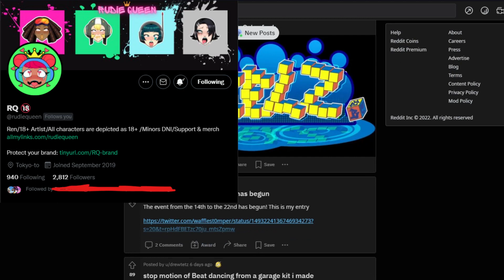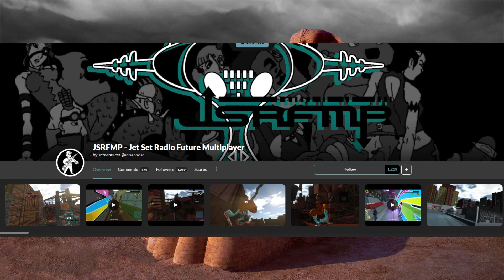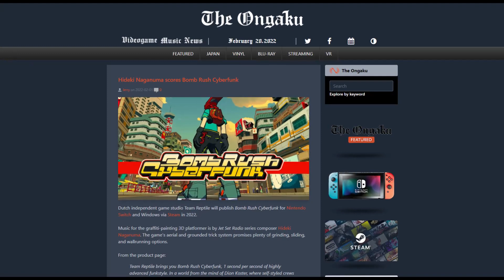Sega Treats Jet Set Radio Like Garbage...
You know, for a game with such a dedicated fanbase, Sega sure likes to pretend that Jet Set Radio doesn't exist. Real shame...